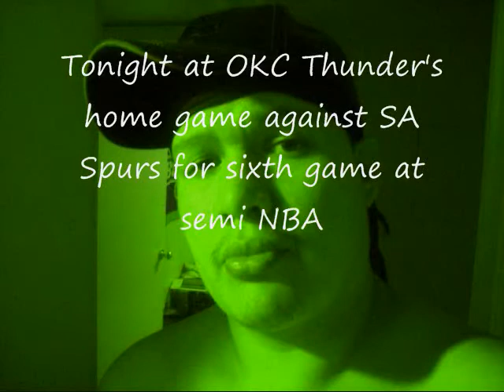DVTV might suspend Native Warrior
its a business, it is not a joke..